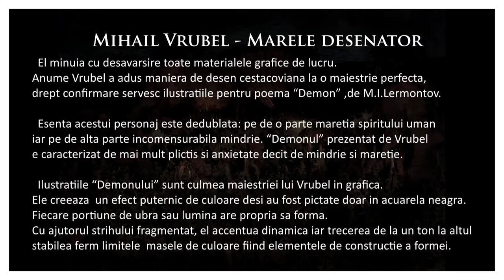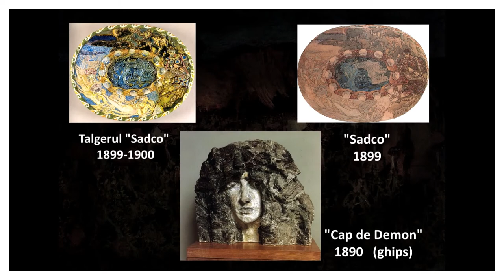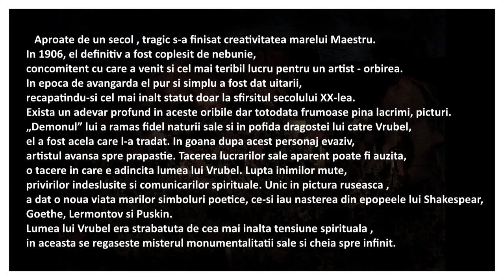M.A.Vrubel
Biografie succinta a pictorului M.A.Vrubel.
realizat de Misunina Marina.
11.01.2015